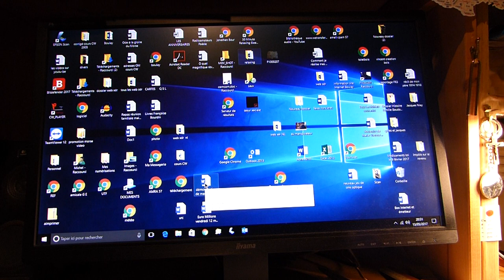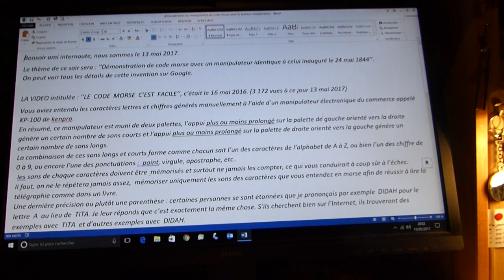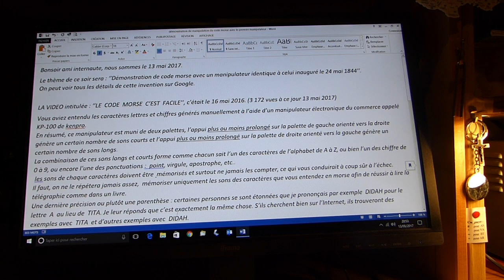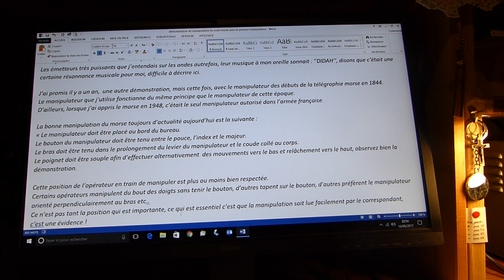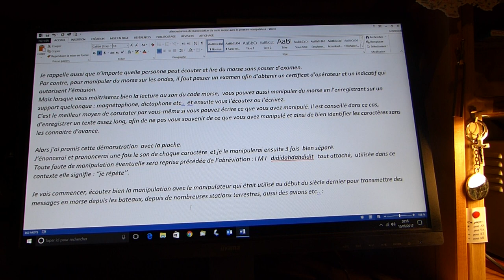démonstration de manipulation du morse avec une pioche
démonstration de manipulation à la pioche que vous pourrez imiter seulement lorsque vous maîtriserez parfaitement la lecture au son du code morse.